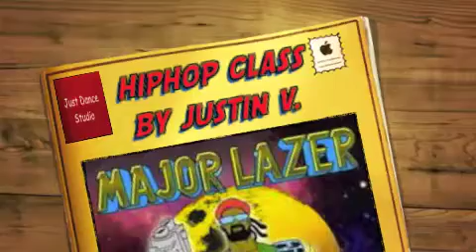BUBBLE BUTT - MAJOR LAZER (Choreographed by Justin V.)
Just Dance Studio Limited Hong Kong is offering Hiphop class for kids and adults. Come and join us. =)